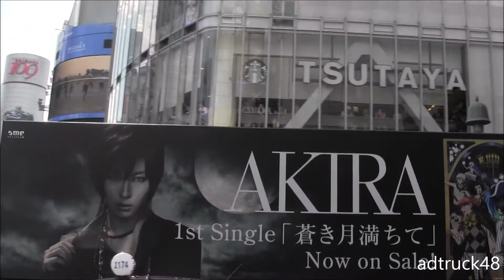"AKIRA×黒執事 Book of Circus"の宣伝トラック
渋谷を走行する、TVアニメ"黒執事 Book of Circus" & エンディング曲でメジャーデビューした AKIRA 2014年7月30日発売「蒼き月満ちて」の宣伝トラック。